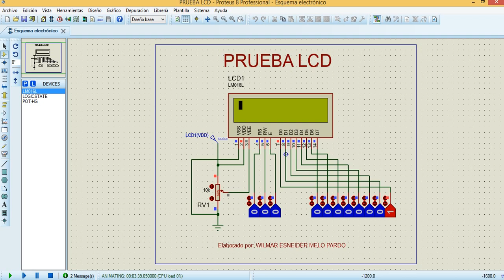PRUEBA LCD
Prueba simulada de una Pantalla de Cristal Liquido LCD en Proteus ISIS